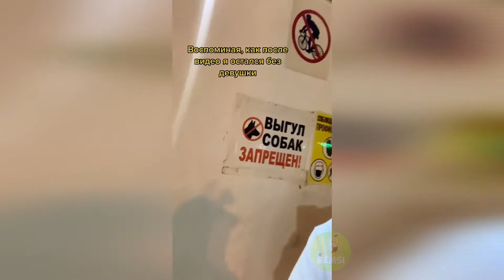ПРИКОЛЫ ДО СЛЕЗ #51 | 10 МИНУТ ЛУЧШИХ ПРИКОЛОВ 2022 Смешные видео - Лучшие Русские Приколы Март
Здесь тебя ждет ПРИКОЛЫ ДО СЛЕЗ #51 | 10 МИНУТ ЛУЧШИХ ПРИКОЛОВ 2022 Смешные видео - Лучшие Русские Приколы Март
На этом канале вы найдёте приколы до слез, от которых у вас поднимется настроение на весь день!

Здесь вы можете посмотреть: лучшие приколы, приколы, тест на психику, смешные видео, приколы 2022, русские приколы, ржака до слез, лютые приколы, прикол, лучшие приколы 2022, новые приколы, приколы с животными, ржака, подборка приколов, угар, приколы тик ток, смех до слез, лучшие приколы тик ток, до слез, видео приколы, ржал до слез, я жрал до слез, юмор, смешные видео 2022, 30 минут смеха до слез, попробуй не засмеяться, засмеялся подписался, союз смеха, секунд смеха, 2022, приколюха, ржачные приколы, засмеялся, смешное видео, tik tok, приколы с котами, засмеялся проиграл, свежие приколы, смешные приколы, смех, свежие приколы 2022, чудики из соцсетей, тик ток, coub, best coub, взрослые приколы, приколы видео, memes, best cube, тест, на психику, приколы для взрослых, не смейся, приколюхи, прикольчики, funny, смешные моменты, чудики из тик ток, 10 минут смеха до слёз, 15 минут смеха до слёз, cube, отборные приколы, угарные видео, compilation, ржачные приколы 2022, тест на психику челлендж, лучшие, смешное, я ржал до слёз, лучшие прикол, коты, приколы из инстаграма, meme, взрослые русские приколы, 30 минут смеха, я ржал до слез, кошки, шутки, подписался, кто засмеялся или улыбнулся - проиграл, приколы февраль 2021, тик ток приколы, приколы над людьми, мегаржач, смешные, смешные коты, засмеяля подписался, мемы, тик ток тренды, mem, тикток для взрослых, смешные видео 2022, смешно до слез, я ржал целый час, смешные животные, россия, приколы на дорогах, funny videos, смешные кошки, tik tok 2022, tik tok video, приколы 2022 русские, это россия детка, лучшие приколы октябрь, сектор юмора, приколы в тик ток 2022, лучшее из tik tok, тик ток кринж, мгновенная карма, подборка, тик ток приколы для взрослых, tiktok для взрослых, макарон, веселые приколы, смешные шутки, тик ток для взрослых, фейлы, только смешные новые, про котов, приколы коты, кошки приколы, приколы про котов, с котами, коуб, приколясы. самые смешные приколы, коты приколы, приколы с собаками, смехотерапия, приколы с кошками, кошки 2022, смешнодослез, песни из тик ток, ржунимагу, тик ток видео, тик видео, песня ток, тик ток популярное, смешное тик ток, кринж, бабы за рулем, самое популярное в тик ток, тик ток лучшее, тик ток скачать, тик ток смотреть, приколы 2022 лучшие, 15 минут смеха, засмеялся-проиграл, комедия, мармок, политика, приколы с котэ, академия смеха, смешные видосики, засмеешься, тест на психику челленж, проиграл, ток видео, dank meme, засмеялся проиграл челленж, авто приколы, dank memes, лучшее 2022, авто моменты, шортс видео, ютуб шортс, шортс, вертикальное видео, приколы с девушками, с девушками, девушки, coube, как, пикси и брут, tiktok viral, мемозг, tiktok, viral videos, max maximov, юмор юмор юмор, 38 минут смеха, приколы лучшее, прикольные видео, приколы без мата, короткие видео ютуб, приколы с озвучкой, приколы и смех и грех, смейся до слез, приколы про животных, приклы, короткие видео, угарные приколы, лучшие видео приколы 2022, Сборник смешных анекдотов, Приколы, Позитив, Юмор дня, Анекдоты, Подборка весёлых анекдотов, 438 СЕКУНД СМЕХА,  ЛУЧШИЕ ПРИКОЛЫ, прикол,приколы 2022,приколы,приколы с животными, MEMSI, MEMSI TV, MEMSI.I